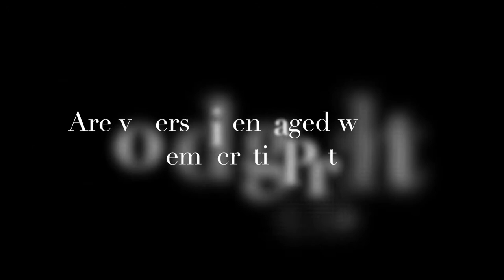The Chicago Defender Interview: Ken Dunkin Pt. 1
Former IL State Rep. Ken Dunkin sits down for an exclusive interview with The Chicago Defender's Sr. Writer, Mary Datcher to discuss Illinois politics, the Democratic Party and the effects on the Black community.